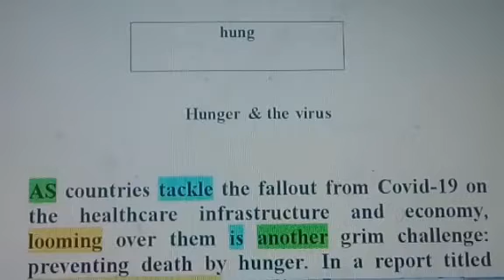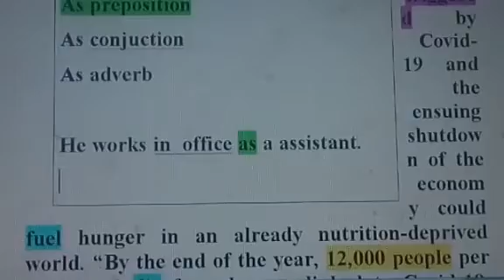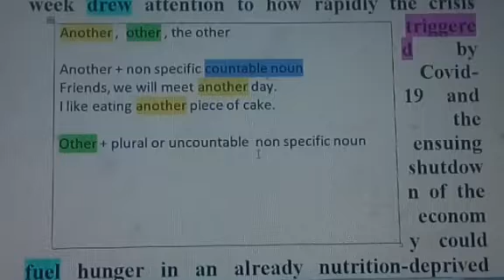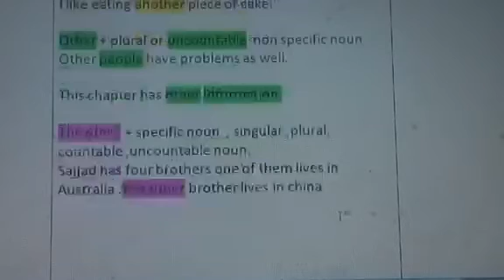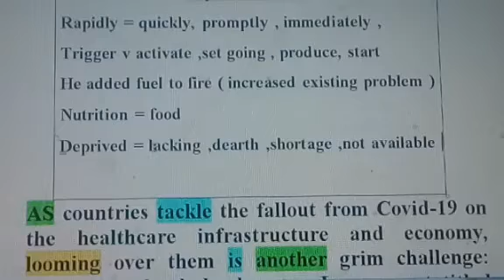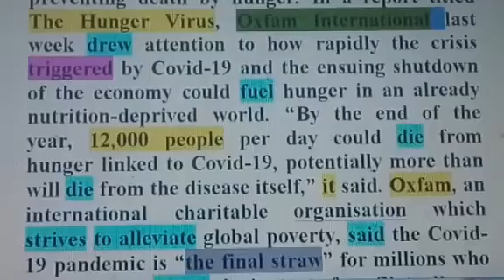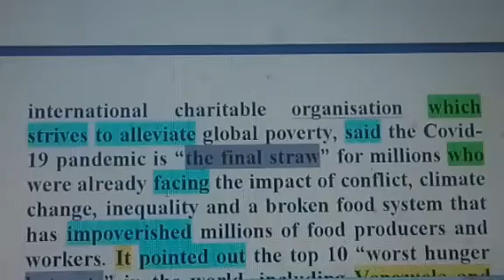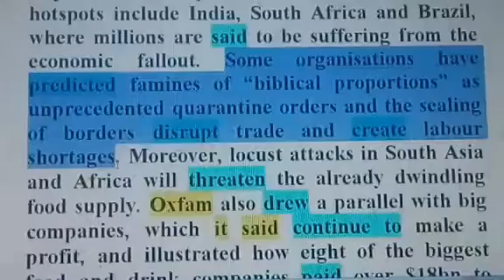Hunger & the virus dawn editorial more than translation # Jawadahmed12.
Video is about grammar concept advanced structure vocabulary translate from English to Urdu understand gerund noun verb and prepositions , hyphen,colon,semi colon, dash relative pronoun,which that usage.and make students understand English for competitive exams OTS,NTS, and get good score by remembering antonyms synonyms, synthesis sub ordinate connection these all material will boost students learning and will get good score in competitive exams
editorials dawn
dawn editorial
phrases
as well as structure
grammar concepts